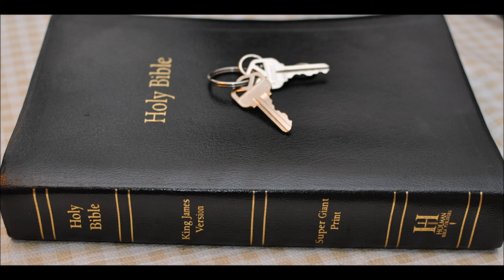Jeremiah 30 Commentary Time of Jacob's trouble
Jeremiah  Chapter 30  1 The word that came to Jeremiah from the LORD, saying,

2 Thus speaketh the LORD God of Israel, saying, Write thee all the words that I have spoken unto thee in a book.

3 For, lo, the days come, saith the LORD, that I will bring again the captivity of my people Israel and Judah, saith the LORD: and I will cause them to return to the land that I gave to their fathers, and they shall possess it.

4 And these are the words that the LORD spake concerning Israel and concerning Judah.

5 For thus saith the LORD; We have heard a voice of trembling, of fear, and not of peace.

6 Ask ye now, and see whether a man doth travail with child? wherefore do I see every man with his hands on his loins, as a woman in travail, and all faces are turned into paleness?

7 Alas! for that day is great, so that none is like it: it is even the time of Jacob's trouble; but he shall be saved out of it.

8 For it shall come to pass in that day, saith the LORD of hosts, that I will break his yoke from off thy neck, and will burst thy bonds, and strangers shall no more serve themselves of him:

9 But they shall serve the LORD their God, and David their king, whom I will raise up unto them.

10 Therefore fear thou not, O my servant Jacob, saith the LORD; neither be dismayed, O Israel: for, lo, I will save thee from afar, and thy seed from the land of their captivity; and Jacob shall return, and shall be in rest, and be quiet, and none shall make him afraid.

11 For I am with thee, saith the LORD, to save thee: though I make a full end of all nations whither I have scattered thee, yet will I not make a full end of thee: but I will correct thee in measure, and will not leave thee altogether unpunished.

12 For thus saith the LORD, Thy bruise is incurable, and thy wound is grievous.

13 There is none to plead thy cause, that thou mayest be bound up: thou hast no healing medicines.

14 All thy lovers have forgotten thee; they seek thee not; for I have wounded thee with the wound of an enemy, with the chastisement of a cruel one, for the multitude of thine iniquity; because thy sins were increased.

15 Why criest thou for thine affliction? thy sorrow is incurable for the multitude of thine iniquity: because thy sins were increased, I have done these things unto thee.

16 Therefore all they that devour thee shall be devoured; and all thine adversaries, every one of them, shall go into captivity; and they that spoil thee shall be a spoil, and all that prey upon thee will I give for a prey.

17 For I will restore health unto thee, and I will heal thee of thy wounds, saith the LORD; because they called thee an Outcast, saying, This is Zion, whom no man seeketh after.

18 Thus saith the LORD; Behold, I will bring again the captivity of Jacob's tents, and have mercy on his dwellingplaces; and the city shall be builded upon her own heap, and the palace shall remain after the manner thereof.

19 And out of them shall proceed thanksgiving and the voice of them that make merry: and I will multiply them, and they shall not be few; I will also glorify them, and they shall not be small.

20 Their children also shall be as aforetime, and their congregation shall be established before me, and I will punish all that oppress them.

21 And their nobles shall be of themselves, and their governor shall proceed from the midst of them; and I will cause him to draw near, and he shall approach unto me: for who is this that engaged his heart to approach unto me? saith the LORD.

22 And ye shall be my people, and I will be your God.

23 Behold, the whirlwind of the LORD goeth forth with fury, a continuing whirlwind: it shall fall with pain upon the head of the wicked.

24 The fierce anger of the LORD shall not return, until he have done it, and until he have performed the intents of his heart: in the latter days ye shall consider it.